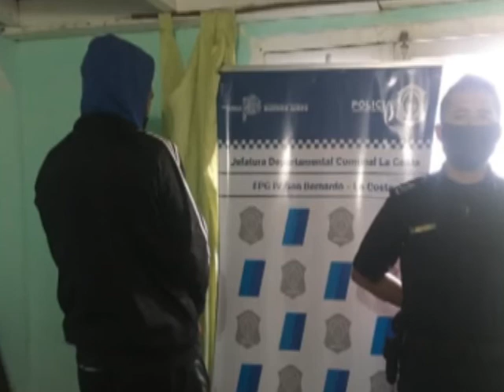INFORMACION POLICIAL NUMERO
TVC5 NOTICIAS